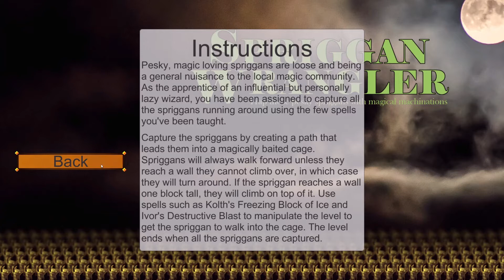Spriggan Wrangler Full Playthrough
Spriggan Wrangler is a game that I and 4 other people created in 5 weeks within Unity for our class Game Design & Development 2. The game is a casual puzzle game set in the world of Ethshar.